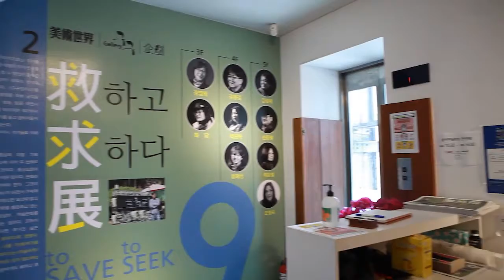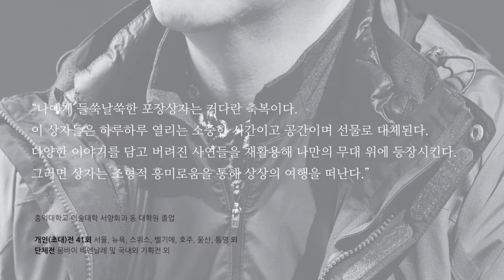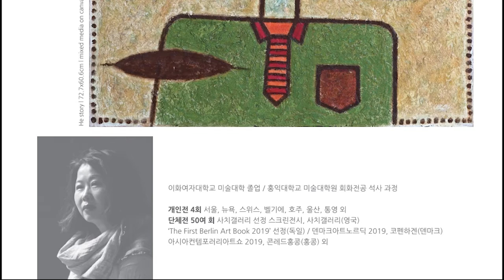2020년_[구(救)하고 구(求)하다 展]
인사동의 중심에 서다! 미술세계와 공공기획한 [구(救)하고 구(求)하다 展]
강영희, 김성혜, 김형길, 박진화, 신동철, 오형숙, 이윤령, 화담, 황혜성  9인의 작가와 함께 한 뜻깊은 전시입니다.

전시기간 :  2020년3월14일~3월27일